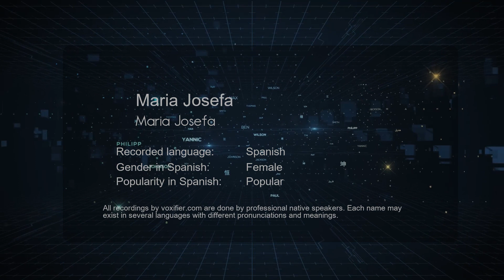How to Pronounce Maria Josefa (Maria Josefa) in Spanish - Voxifier.com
This is the Spanish pronunciation, gender, and phonetics recording of the name Maria Josefa (Maria Josefa). The same name may exist in other languages with different pronunciations. Check the meaning of name along with other possible pronunciations or similar names for free Voxifier uses the help of expert linguists to simplify pronunciations by replacing some special sounds with sounds more commonly available across all languages.